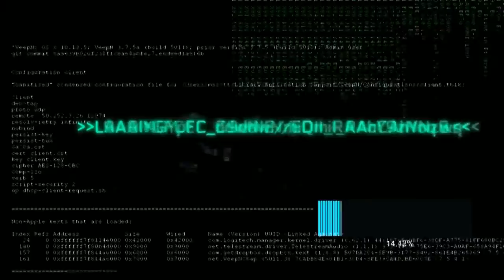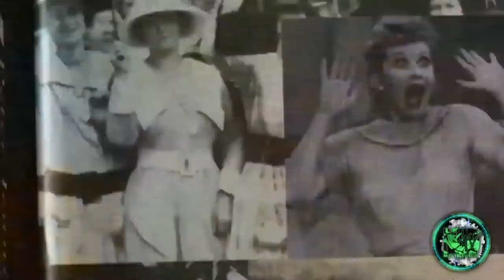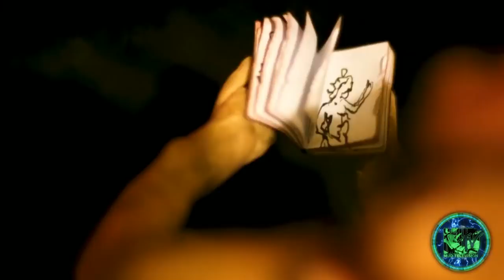MUDBANGERS BALL - LIVE (CODE ORANGE)